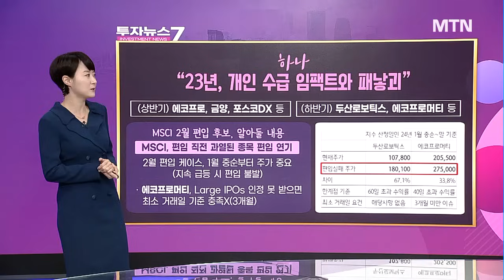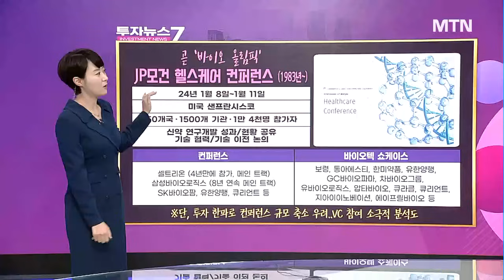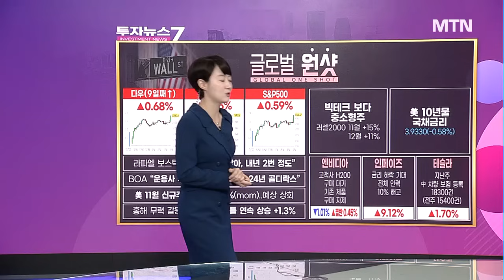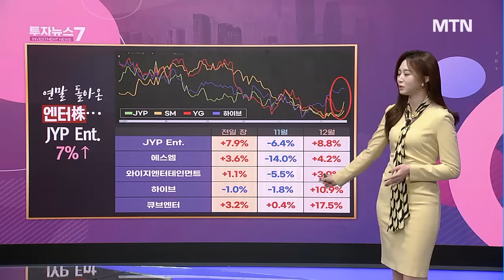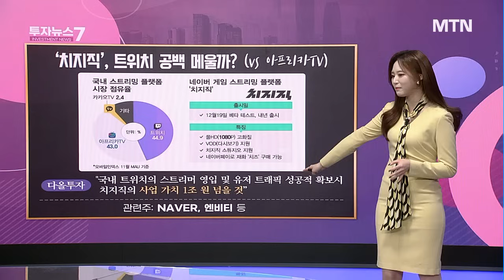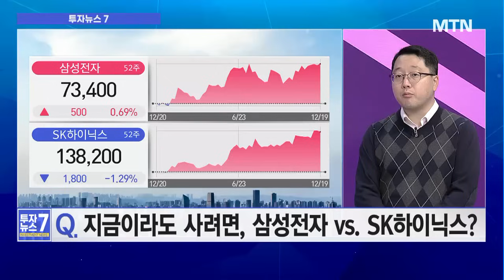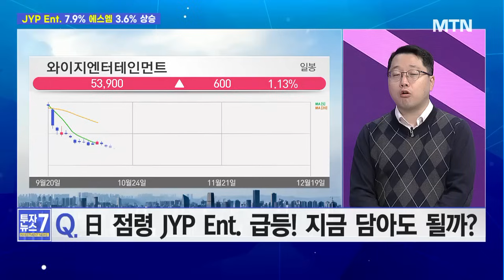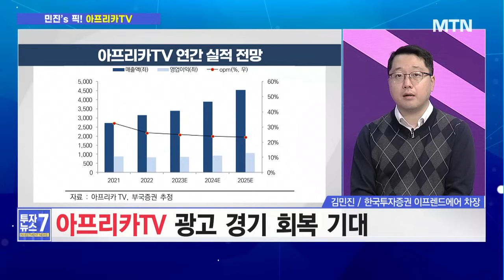[투자뉴스7] 반도체, 삼성전자의 시간? 두산로보·에코머티 '속도 조절' 엔터, 편안하게 JYP Ent. / 머니투데이방송 (증시, 증권)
12/20 출발! 성공투자

[이슈1] 눈치보기 관망세 끝나면 다시 상승 달릴까?
[이슈2] 지금이라도 사려면, 삼성전자 vs. SK하이닉스?
[이슈3] JP모건 헬스케어 컨퍼런스, 주목할 바이오株?
[이슈4] 日 점령 JYP Ent. 급등! 지금 담아도 될까?
[이슈5] 로봇주 기대감 넘어 실적 보여줘야 할 때?
[민진‘s Pick] 아프리카TV 트위치 철수 후 1강 체제 안착?